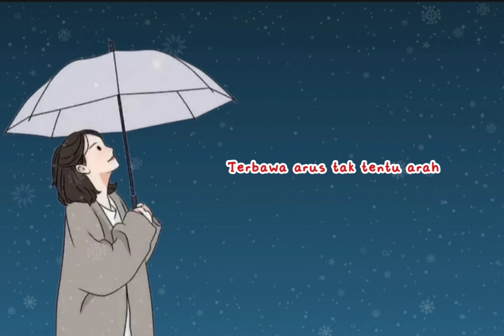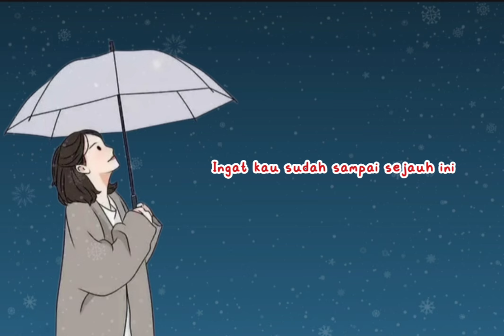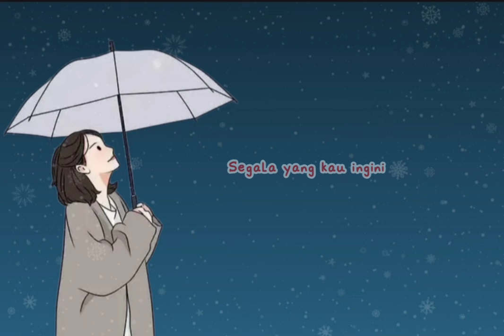Ghea Indrawari - Teramini Berdamai (Lirik)